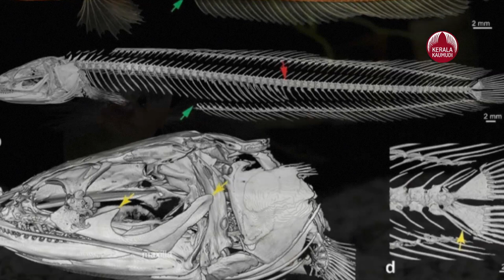Newly-discovered Gollum snakehead fish from Kerala may have lived alongside dinosaurs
കേരളത്തിലെയും, ബ്രിട്ടനിലെയും ഒരുകൂട്ടം ശാസ്ത്രജ്ഞര്‍ ചേര്‍ന്ന് കേരളത്തിലെ പാടങ്ങളില്‍ നിന്ന് പുതിയൊരിനം മത്സ്യത്തെ കണ്ടെത്തുകയുണ്ടായി.